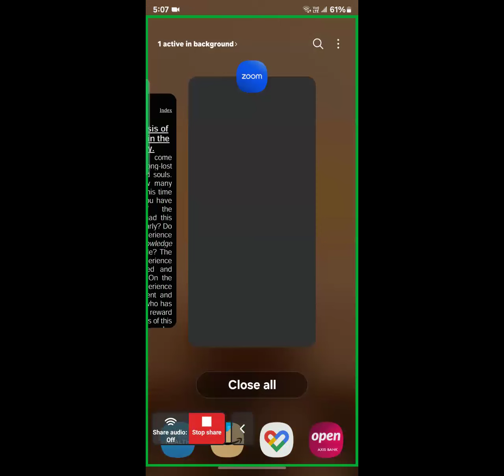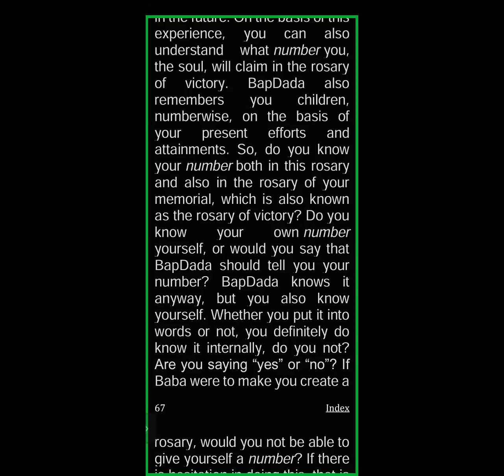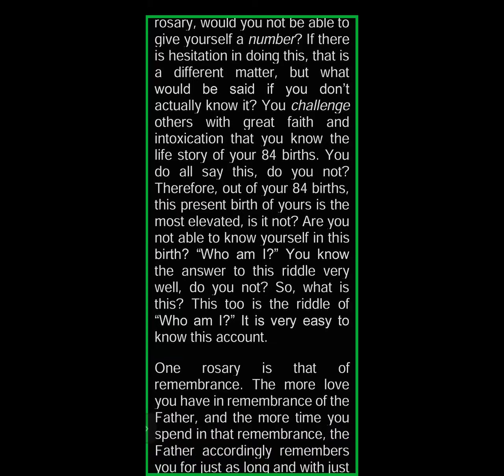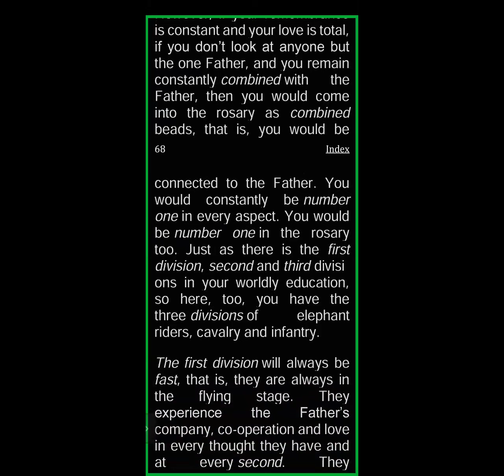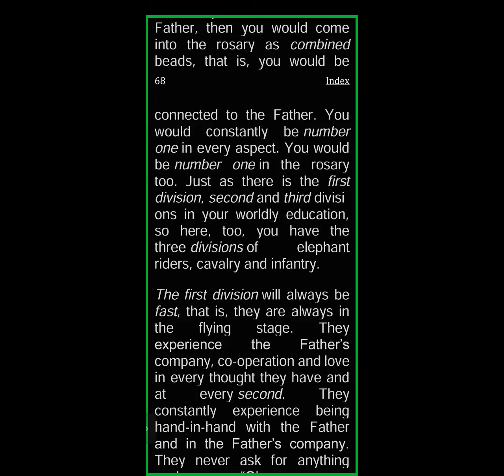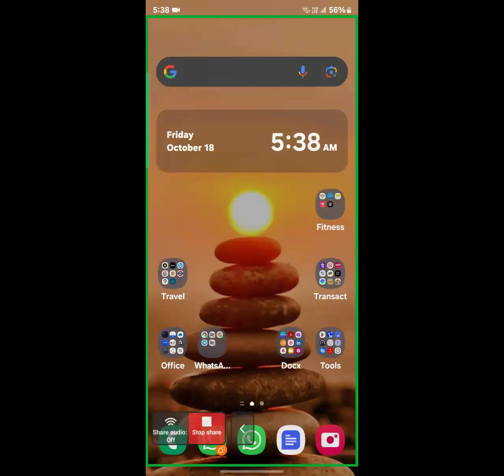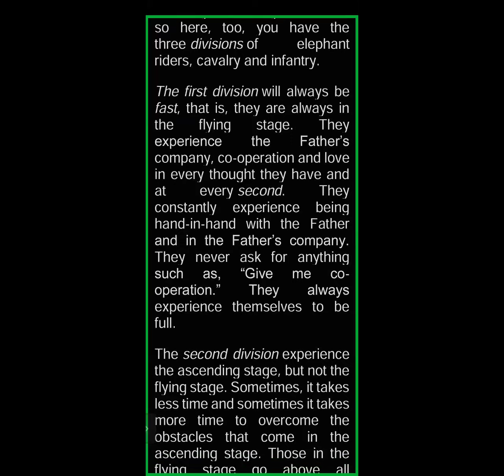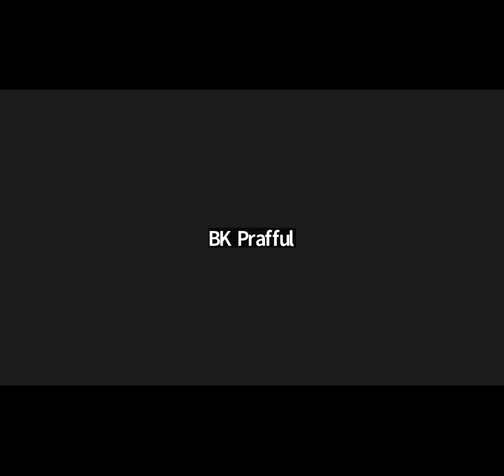English | The basis of claiming a number in the rosary of victory | 16.11.1981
Murli Title: The basis of claiming a number in the rosary of victory
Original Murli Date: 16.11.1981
Murli Language: English